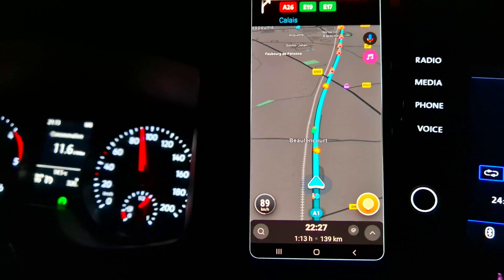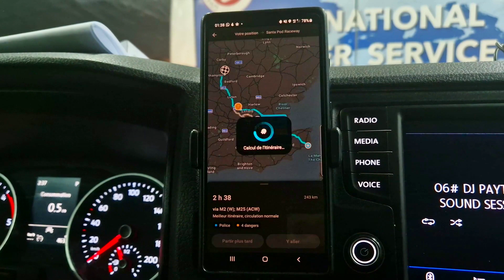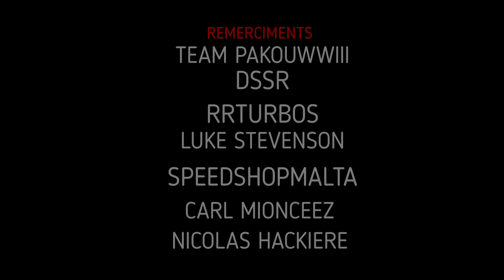Pakouwwiii à SANTAPOD 1/09/23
En étant à clastre on décide de partir pour santa pod une petite équipe c’est vite monter pour participer vw action nous somme partit ..
avec quelques soucis mécanique j’ai quand même battu mon record personnel de l’ibiza.
Elle est toujours la plus puissante de France